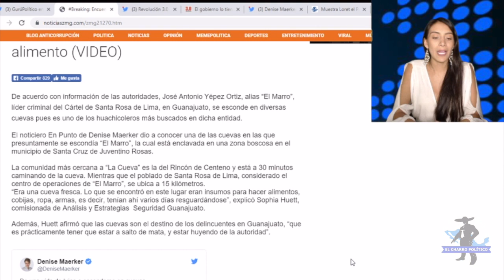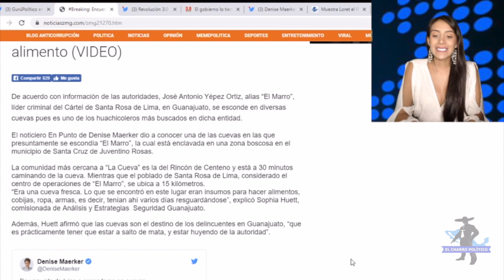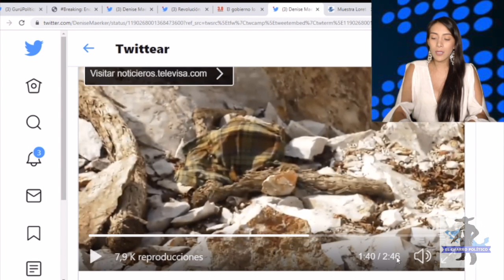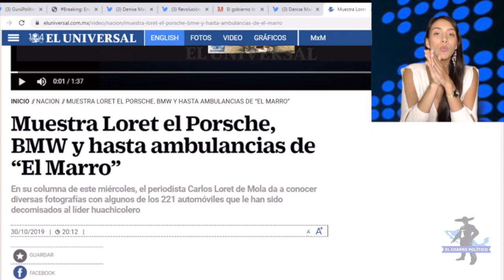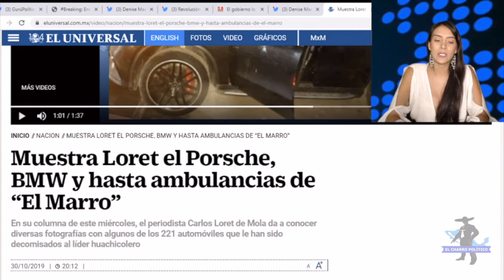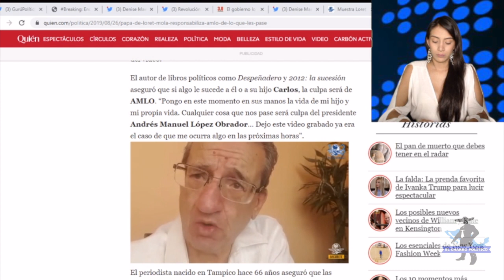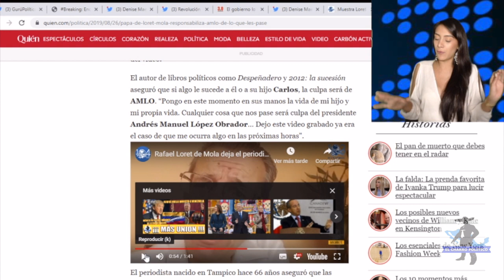Encuentran Vínculos Entre Loret y El Marro;Durazo Asegura Q Lo Tiene Rodeado y Èl No Se Le escapa